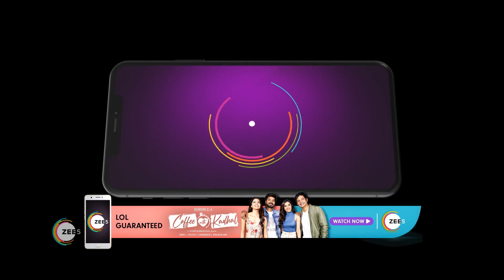Ninaithale Inikkum | Ep - 417 | Webisode | Dec, 18 2022 | Suresh, Anandn, Swathi | Zee Tamil